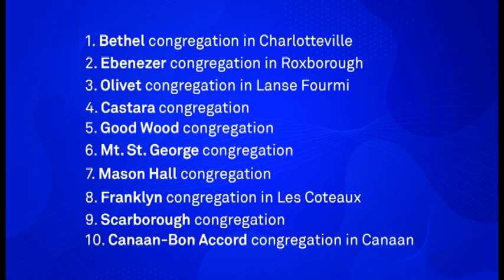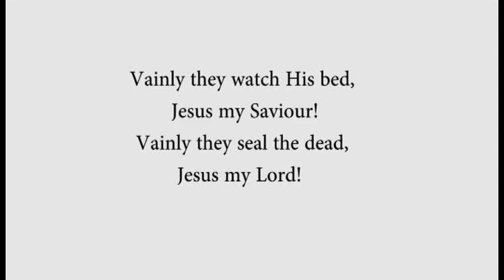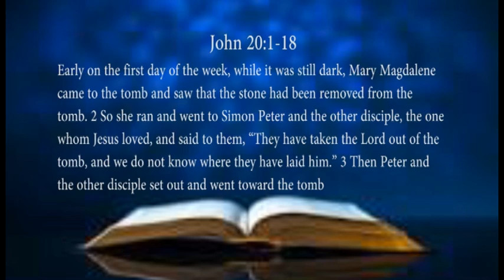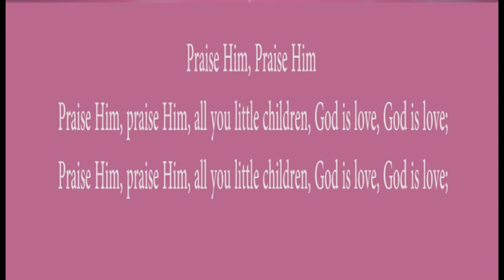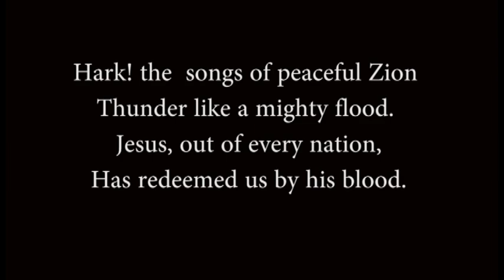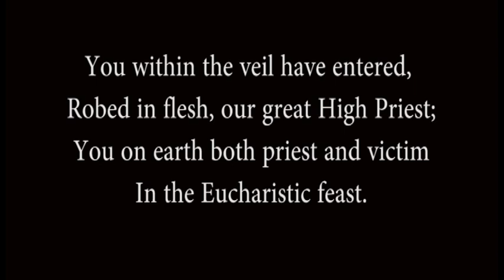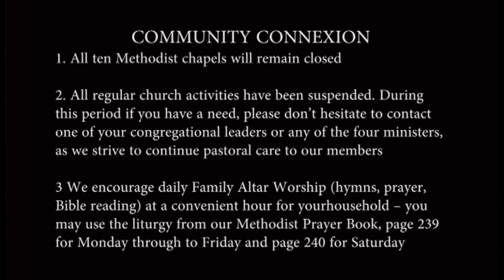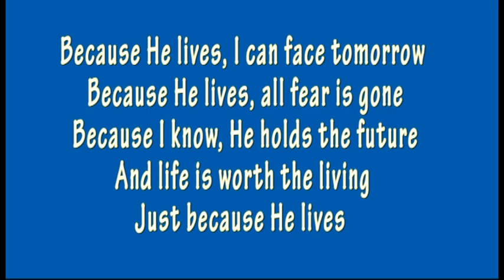Tobago Methodist Circuit Family Worship - Easter Sunday - Scarborough Chapel - April 12, 2020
He is risen! Join us at the Scarborough Chapel as we celebrate the Resurrection of our Lord and Saviour Jesus Christ! We celebrate the Lord's Supper as we reflect on God's amazing goodness. Our worship will be led by Rev. Eve Lorde and the Spoken Word delivered by Superintendent Rev. Philbert Delaney, "From Despair to Joy". Let God be praised!